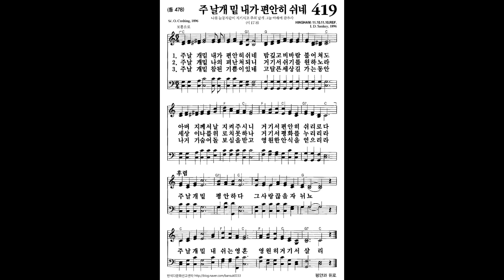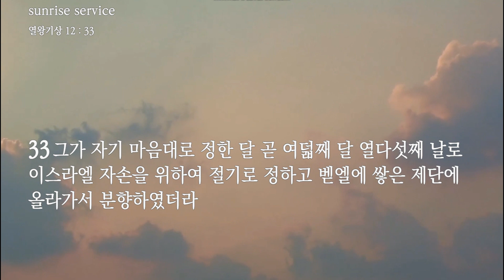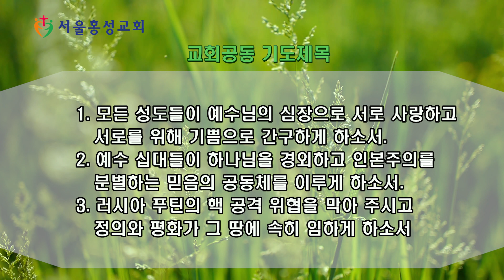서울홍성교회 새벽묵상 - “하나님을 먼저 선택하라” [20221009]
말씀 : “하나님을 먼저 선택하라”
본문 : 열왕기상 12장
설교자 : 노희재 전도사